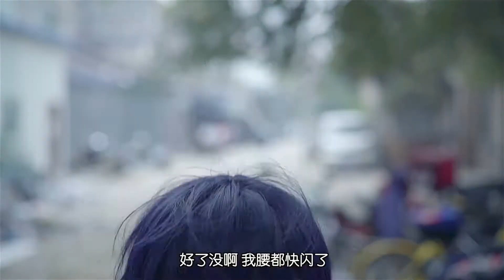【无敌来啦】133）西天取经那些事儿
无敌来啦 西天取经之大城小电！悟空师徒靠“它们”3天取到真经，原来西游路上还有比金箍棒好使的“降妖神器”~